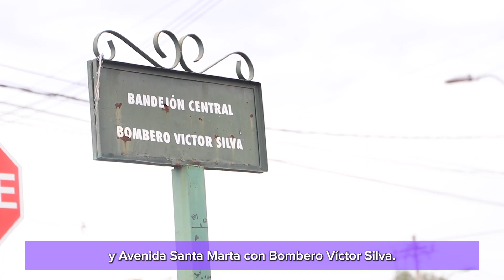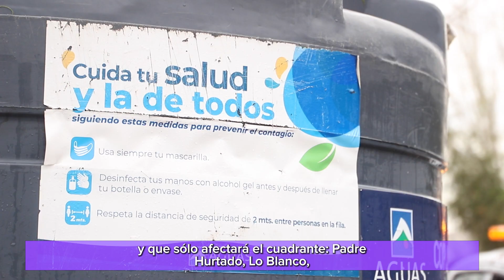Recorrido por los puntos de abastecimiento por corte de agua potable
Esta tarde recorrimos los puntos de abastecimiento de agua potable que fueron habilitados por Aguas Andinas en nuestra comuna para revisar su correcto funcionamiento.

El sector que tiene programado el corte del suministro está conformado por las calles Balmaceda, San Francisco, Avenida Lo Blanco, Avenida Padre Hurtado y Santa Marta Norte.

Por ello, los estanques de abastecimiento están instalados en 4 puntos estratégicos para esa zona, pudiendo ser utilizados una vez que comience el corte de agua:

1) Urales N°1012
2) Incahuasi con Santa Carolina
3) Ojos Del Salado con Santa Mercedes
4) Avenida Santa Marta con Bombero Víctor Silva